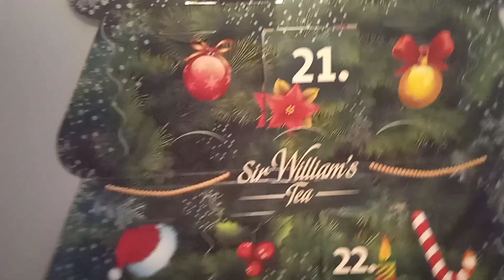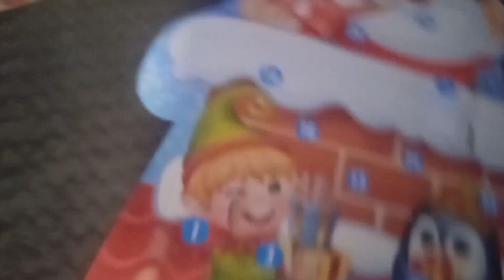krótki vlogmas odc 13 VLOG ODC 65